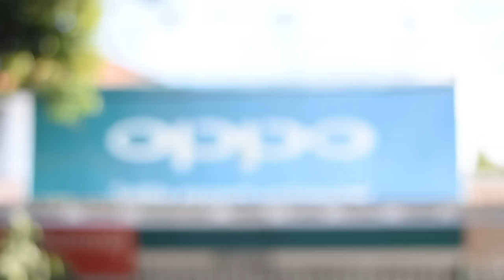KANG PARKIR DI USIR SAAT MELAMAR TAPI DI TOLONG OLEH WANITA CANTIK❗tak tahu yang di tolong ternyata